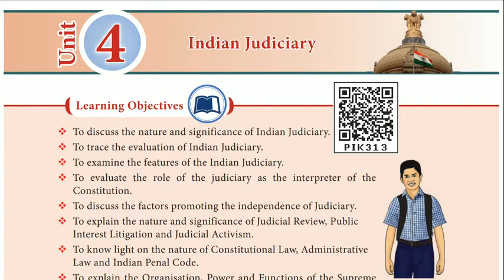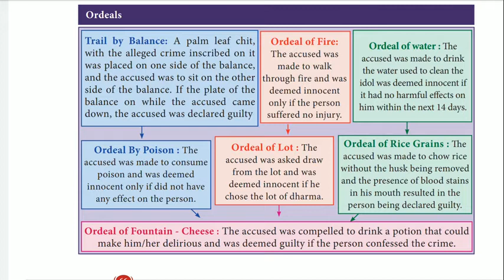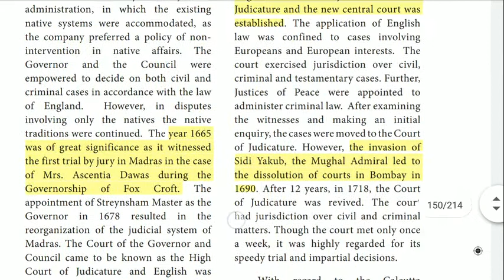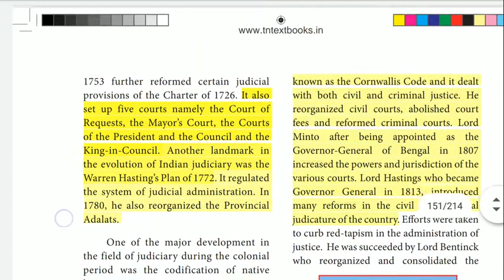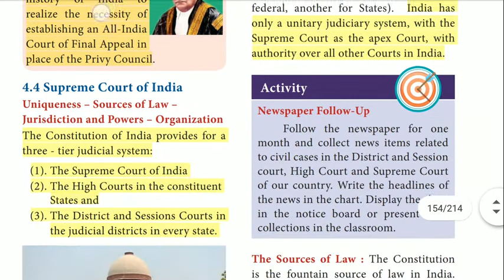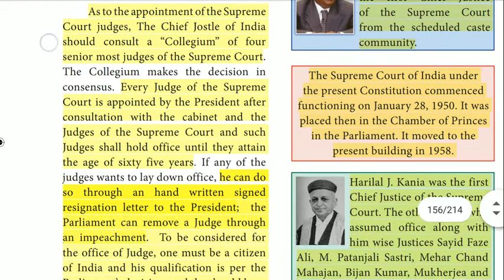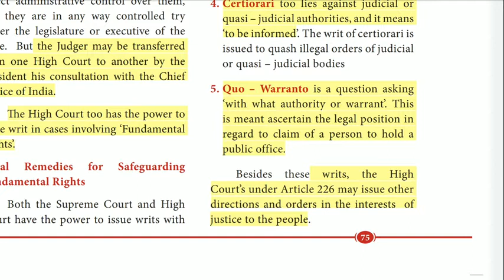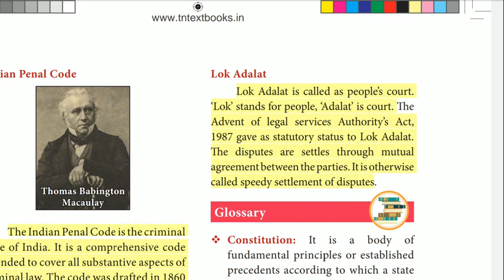12 th Newbook POLITICAL SCIENCE " INDIAN JUDICIARY " Important Points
12 th Newbook POLITICAL SCIENCE

1 : Indian Constitution

2 : Legislature

3 : Executive

4 : Indian Judiciary

5 : Federalism in India

6 : Administrative Machinery in India